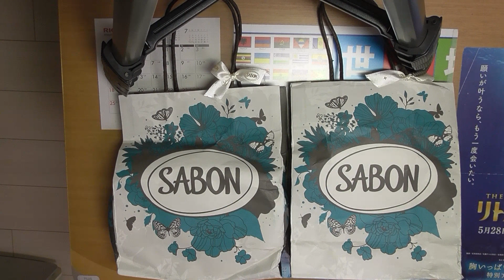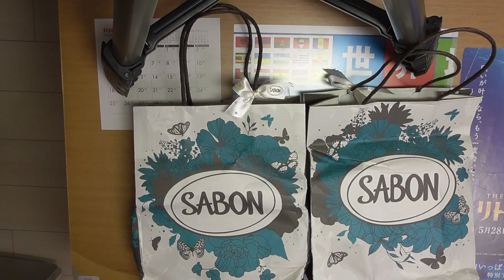【玄太郎の机Ⅱ-⑥】SABONの香水